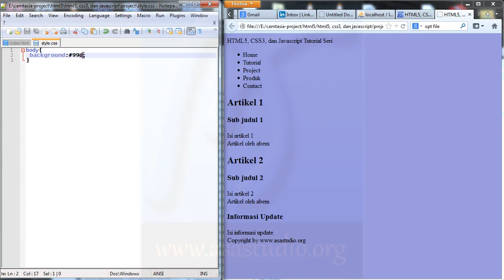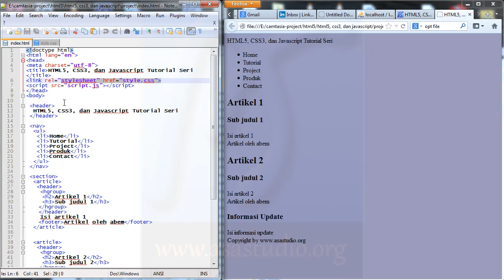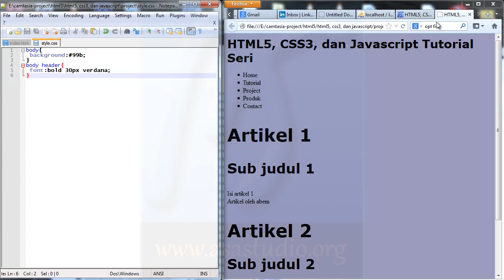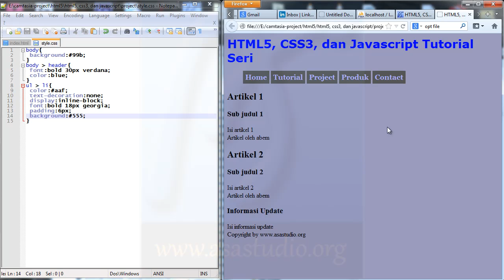HTML5, CSS3, dan Javascript Tutorial Seri, 9 Mengatur Halaman Web Bagian 1